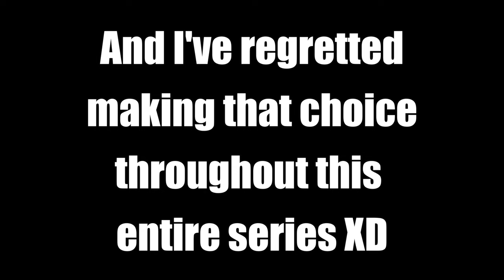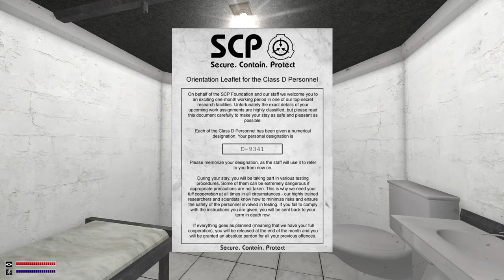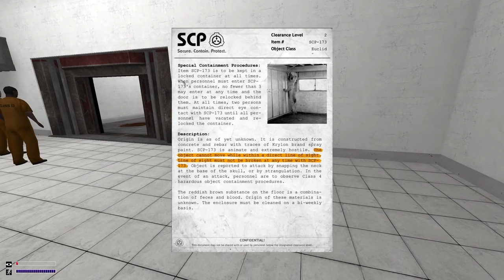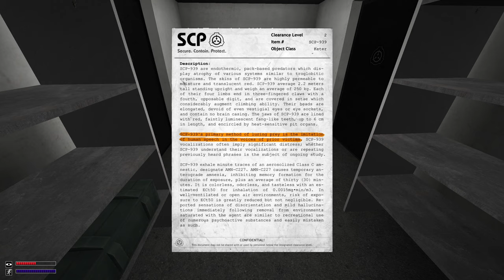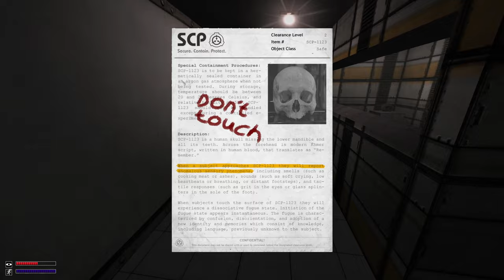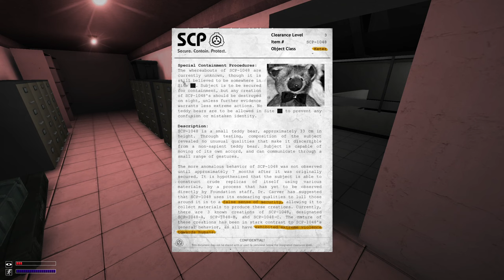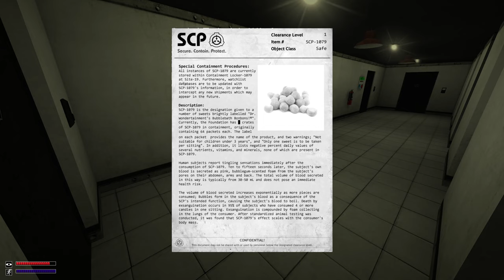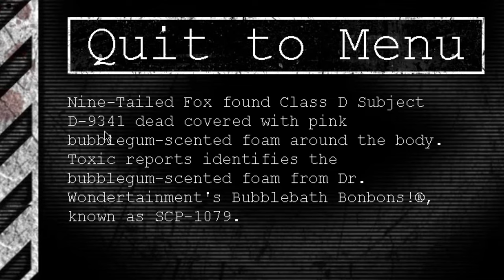This is so scary!!! | SCP: Containment Breach 1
I am terrified in this vid XD
Like you can just hear it in my voice and see it in my movement in game.